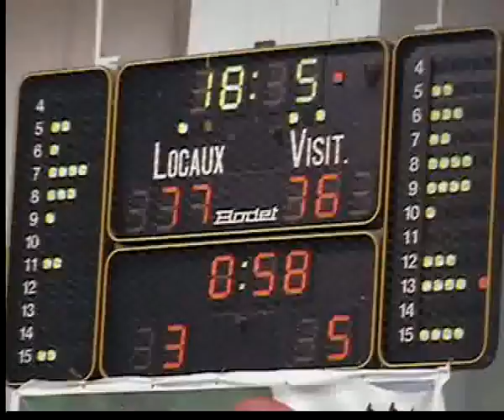63 SD TM à 18s de la Fin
Championnat National Senior Dame 2009
Staoueli du 1 au 3 Juillet 2009